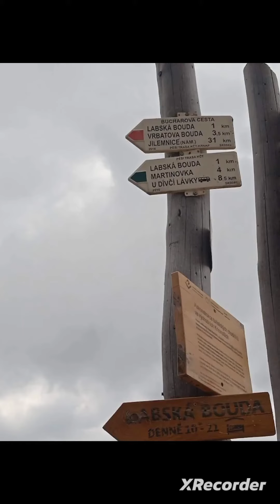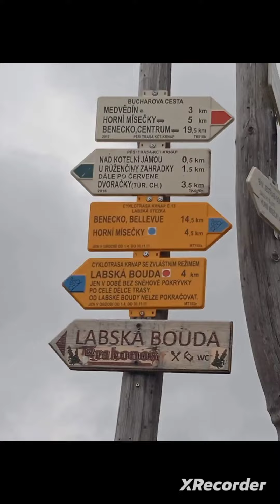Mini film: školní výlet Horní Mísečky, Labská bouda a Pramen Labe [14.6.2023] středa